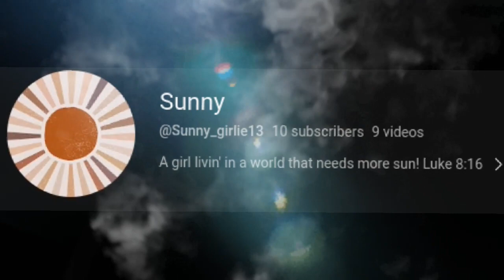This is my friend.